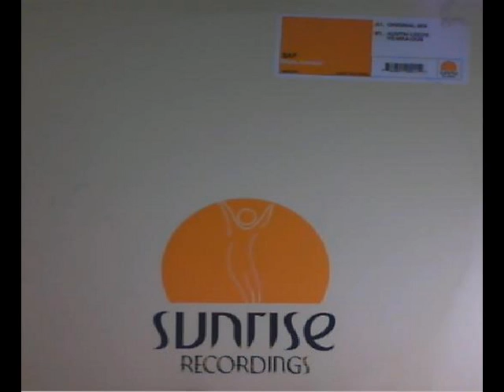Saf - Mon Amour (Austin Leeds Vs Mra Dub)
Label: Sunrise Recordings ‎– SRR-001
Format: Vinyl, 12"
Country: US
Released: 2000
Genre: Electronic
Style: Progressive House